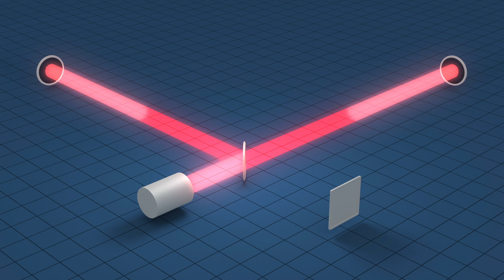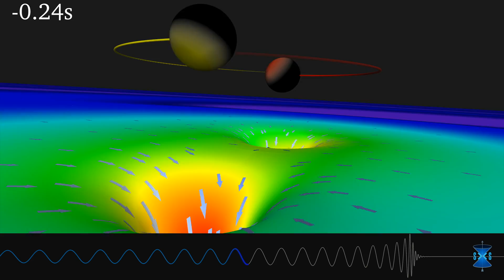Detection of Gravitational Waves Opens a New Window on the Universe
For the first time, scientists have confirmed detection of gravitational waves. The finding not only validates Einstein's theory of relativity but also opens a new window on our knowledge of the universe.